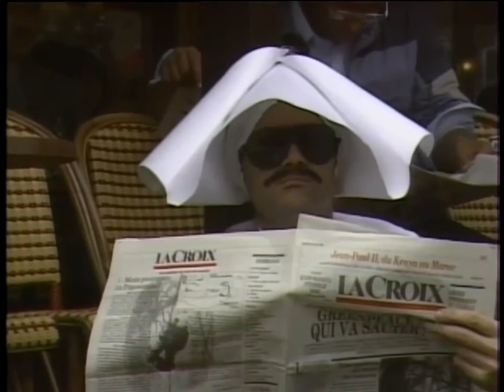Robert and Mireille in 40 French in Action Leçon 40 Chez Fouquets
Robert and Mireille are getting closer, step by step. Enjoy full subtitles.